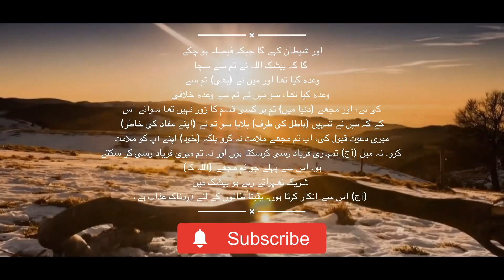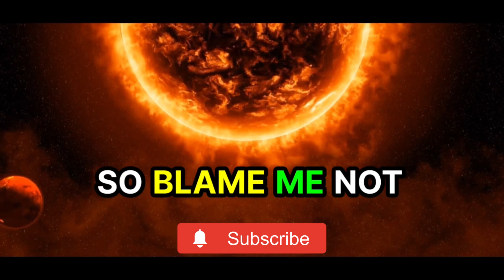The Khutba of As Shaitan | Quran | English and Urdu translation